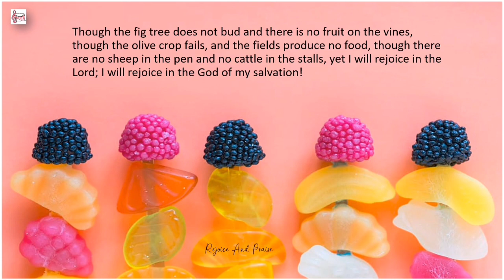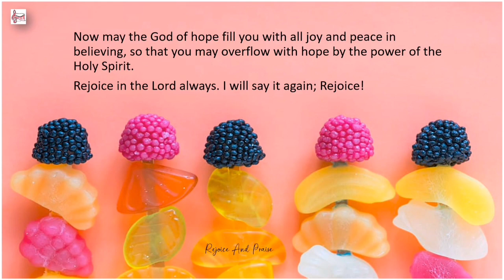Daily Devotion @rejoiceandpraise || Fruits of the Spirit || Joy